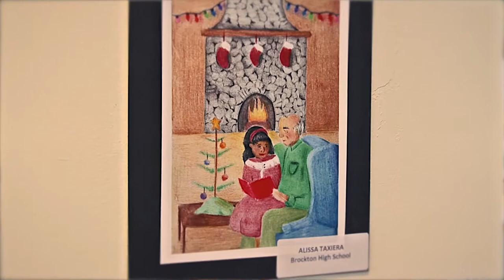1 North Main - 344